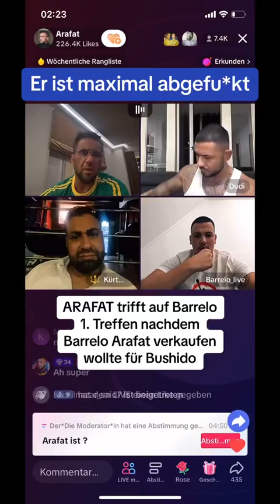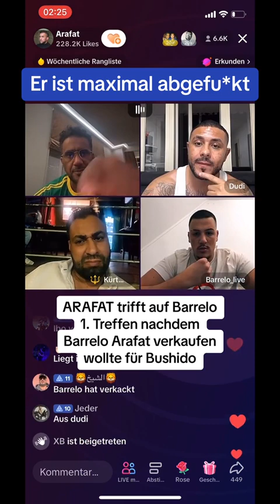ARAFAT UND BARELLO 1. TREFFEN NACH DEM BUSHIDO VORFALL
Arafat und Barello das erste Treffen nach dem Vorfall mit Bushido.